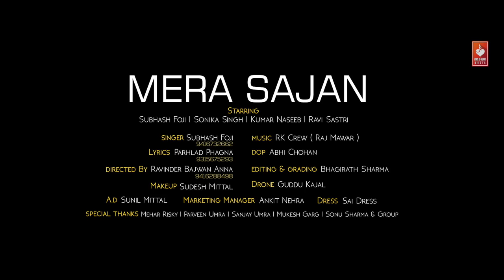Latest Haryanvi Songs Haryanavi 2017 Subhash Foji, Sonika